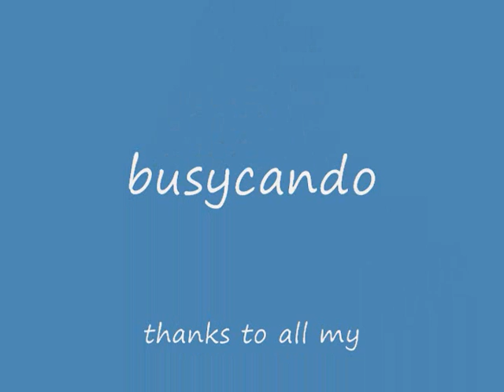Bushcraft challenge update.wmv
Morning coffee at the lake,Bushcraft challenge update.